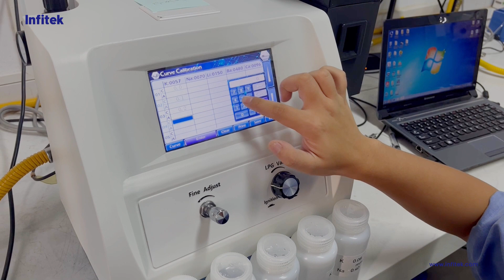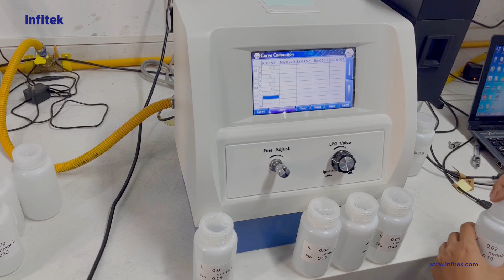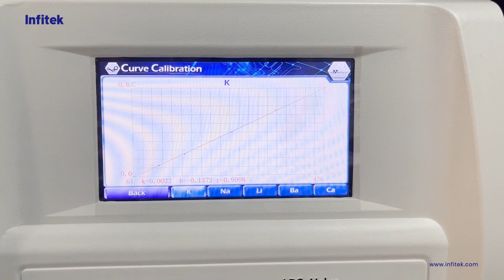Flame photometer FP I6450, FP I6440, FP I6431, FP I6430, FP I6410 K-measurement operation video